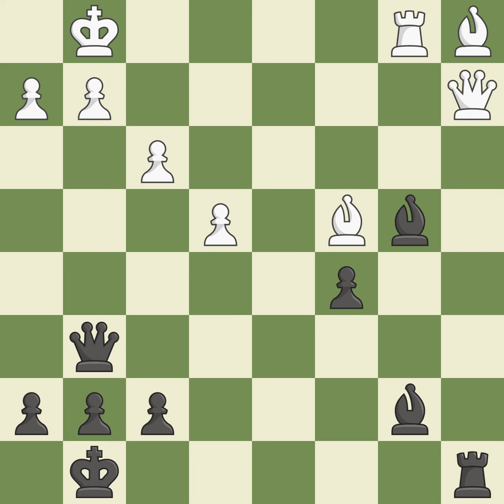Trompowsky AttackEvent: 20th European Teams